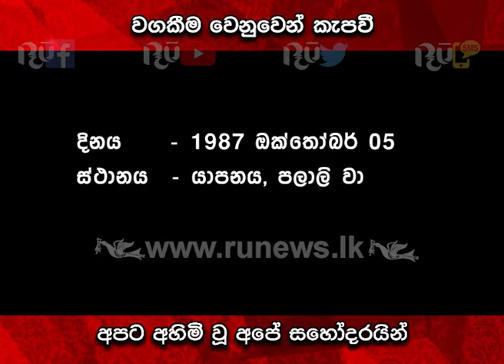වගකීම වෙනුවෙන් කැපවී අපට අහිමි වූ අපේ සහෝදරයින් | Ru News